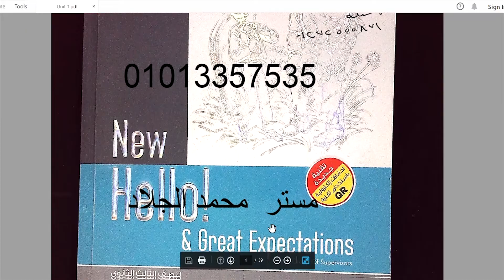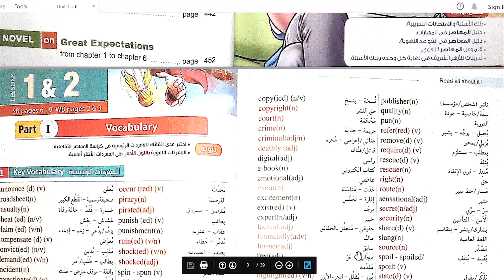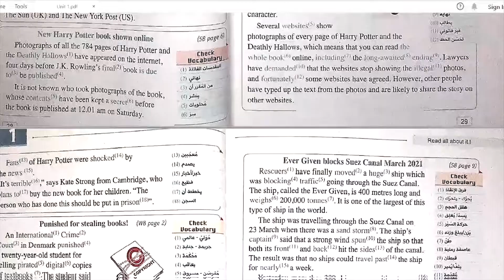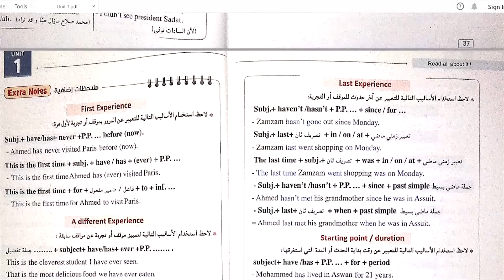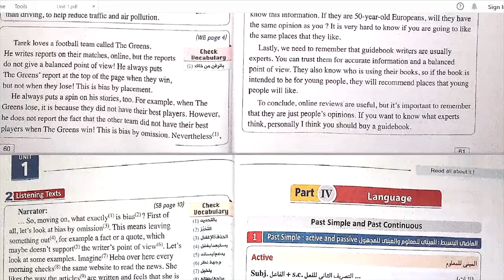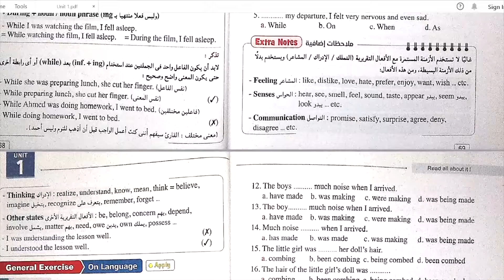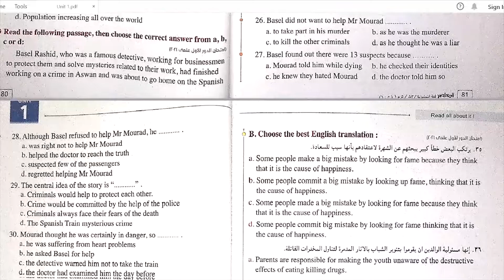كتاب المعاصر للصف الثالث الثانوي انجليزي 2022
شرح وحل كتاب المعاصر للصف الثالث الثانوى الترم الأول 2022